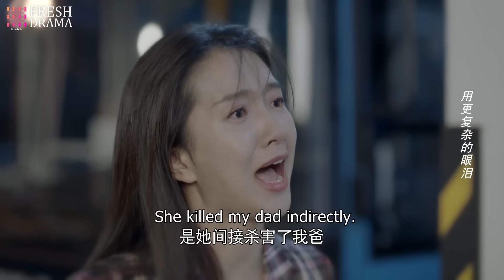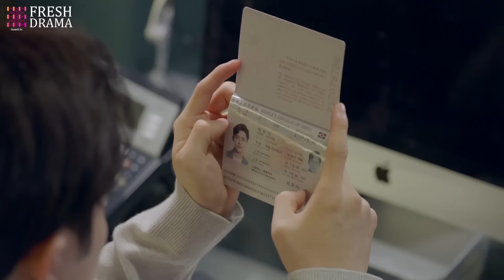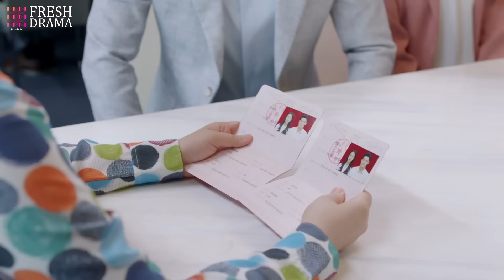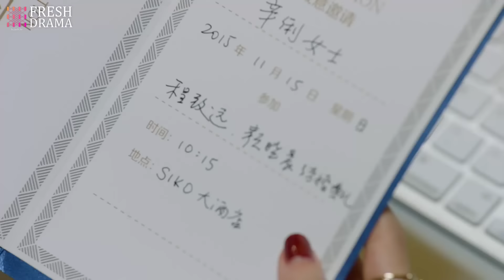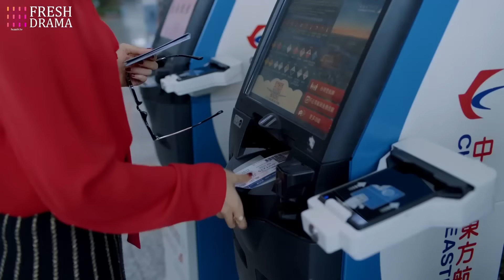【ENG SUB】Your Memory EP26 | Xu Ling Yue, Yang Xu Wen, Fu Xin Bo, Ding Guan Sen | HitSeries